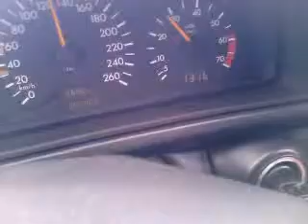CLK230k clip3mitkofitnesa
Stock